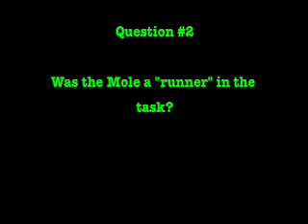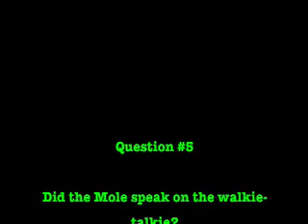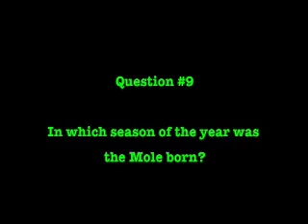Montana Mole Ep5 [part 2]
The 7 players face a shocker during the execution. Some viewers may view this obstructing the integrity of the game, but I feel it was a necessary production measure to ensure an efficient rest of the game. No promo this time because episode 6 will be out soon.